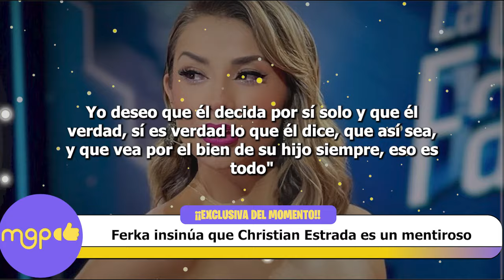Ferka Quiroz insinúa que Christian Estrada es un mentiroso.